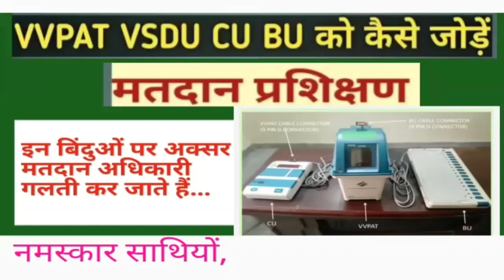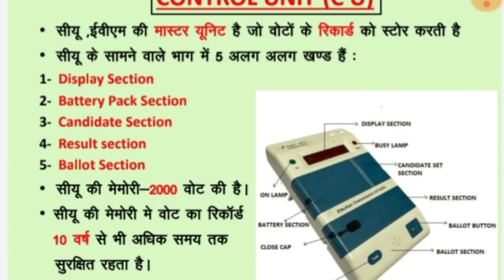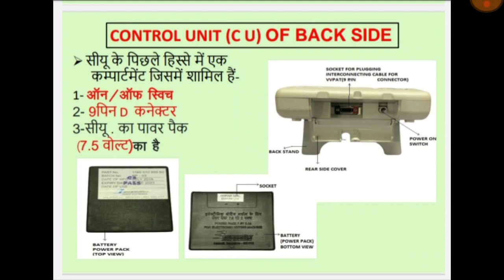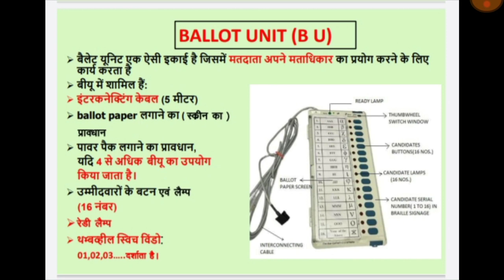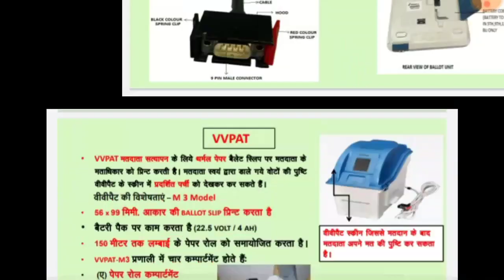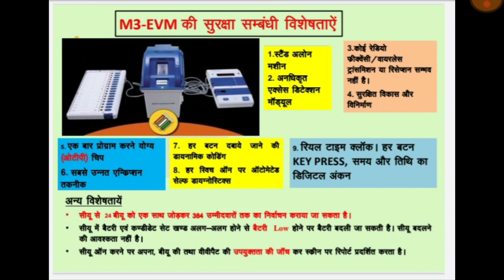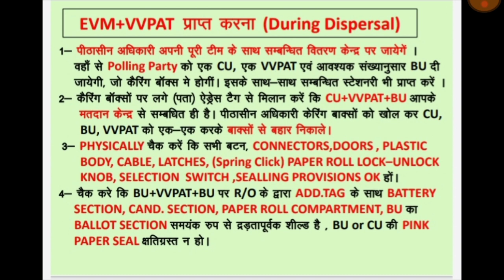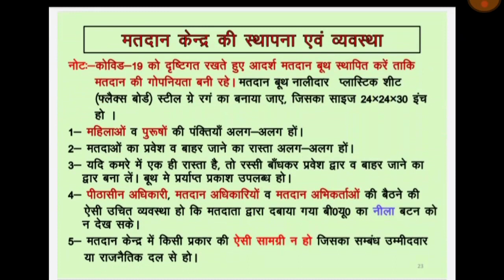मतदान दल प्रशिक्षण | Election training 2022| Chunav Prashikshan 2022| EVM operate kaise kare